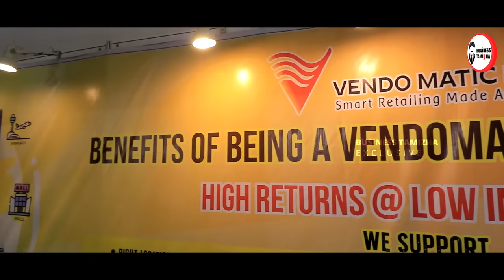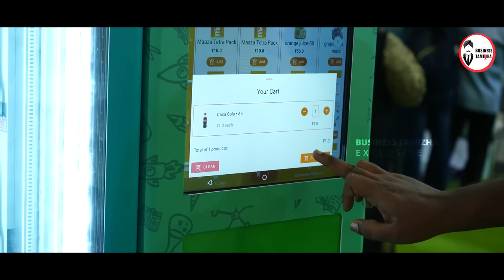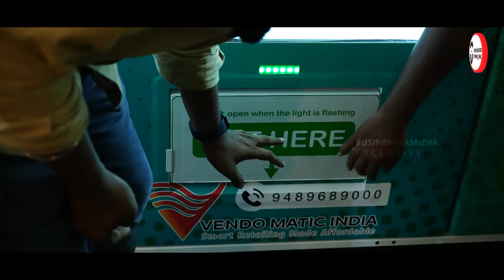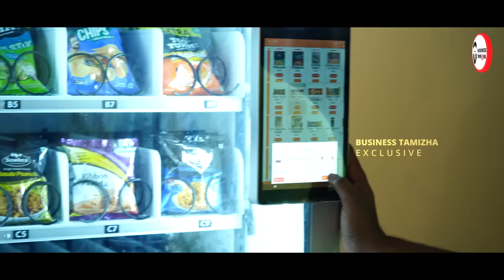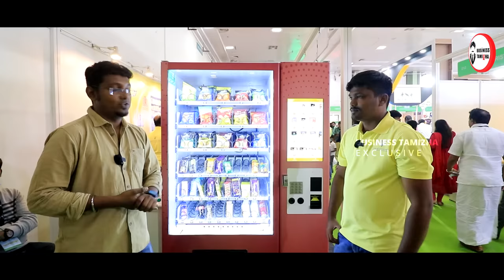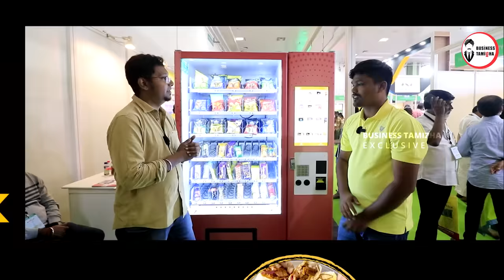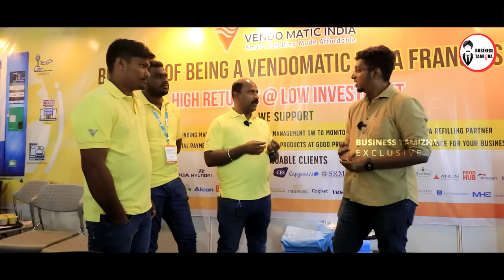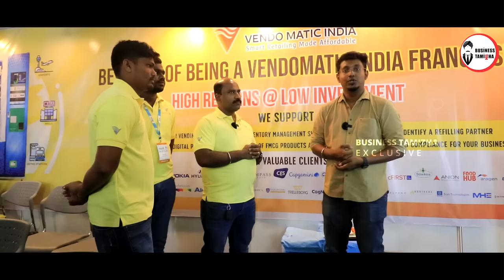ஆள் இல்லாமலும் தொழில் நடக்கும் தொழில்நுட்பம் | காலை 1 மணி நேரம் வேலை மாலை லாபம் | Vending Machine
This video is about vending machines business, and we have shown the usage of vending machines and differnet models available in vending machines.
You can start your business in low investment through vending machines and earn good income as passive income by placing this vending machines through the public areas, to start this business there is no needed of large space and man power, you can start this business in small place with low investment.

Vendomaticindia Private Limited
(An Venture of JP Vend Tech Private Limited)
SF No.16/13, Kaveri Nagar, Velappanchavadi
Chennai - 600077
(Near Sindhi college)

Thankyou.